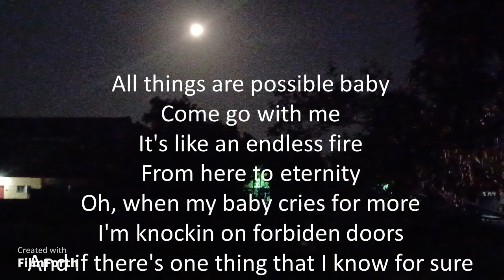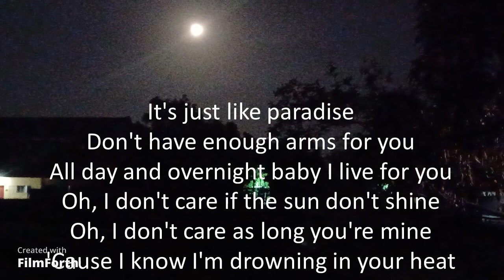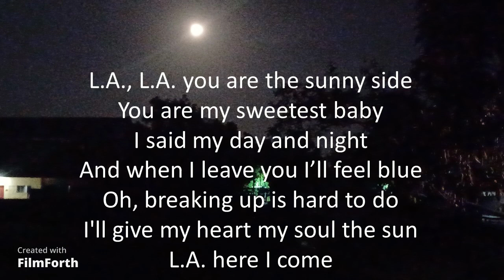Al Martino - L.A. - L.A. You are the Sunny Side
L.A. - L.A. You are the Sunny Side
Artist: Al Martino